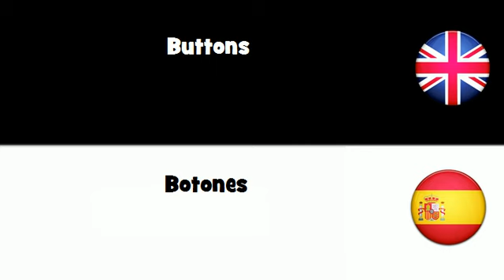APRENDER INGLÉS = Botones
frenchwithvincent APRENDER INGLÉS = Botones